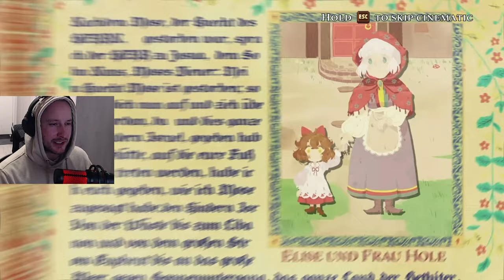Rizz Sim | Little Goody Two Shoes - EP 1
Hi you! Thank you for checking out my channel.

I had fun playing Little Goody Two Shoes so expect more to come.
I forgot to lower the volume of the game for the first two episodes...sorry